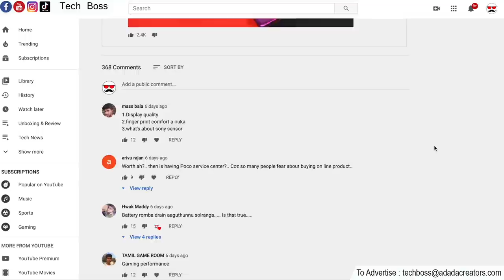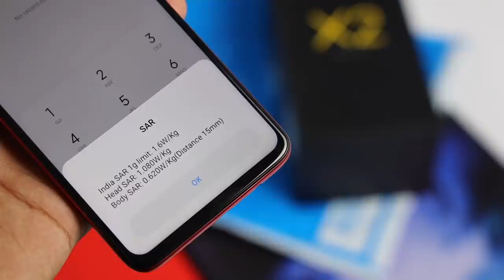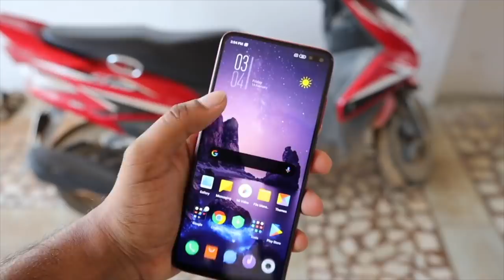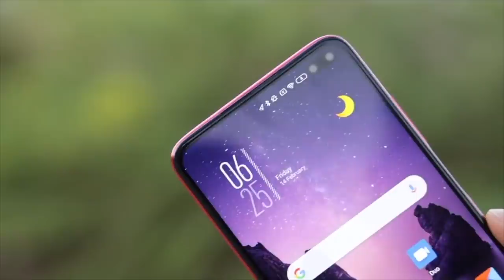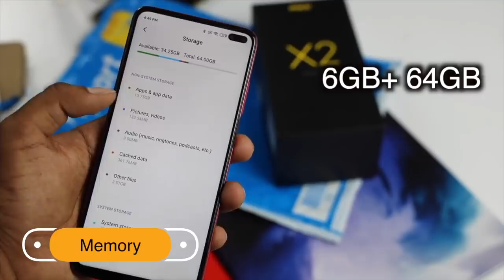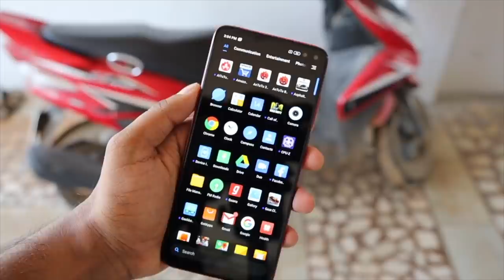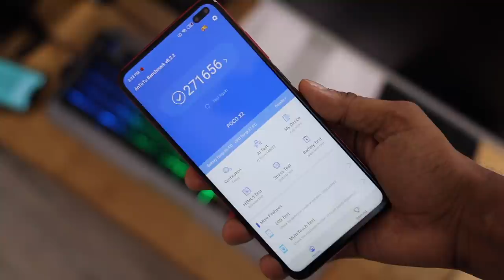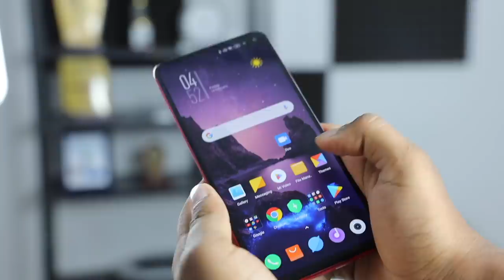Poco X2 உண்மையாவே நல்ல மொபைலா? | POCO X2 Full In-Dept Review With Pros & Cons | Tech Boss